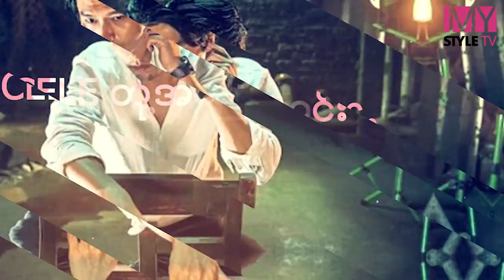Cele တို့အကြောင်း အပိုင်း (၅၄) - Ha Ji Won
အသက် ၄၂ နှစ်ရှိပြီဖြစ်ပေမယ့်လည်း အခုချိန်ထိ နုပျိုလှပနေသေးတဲ့ တောင်ကိုရီးယားမင်းသမီးချော Ha Ji Won ရဲ့ အကြောင်းလေးတွေ